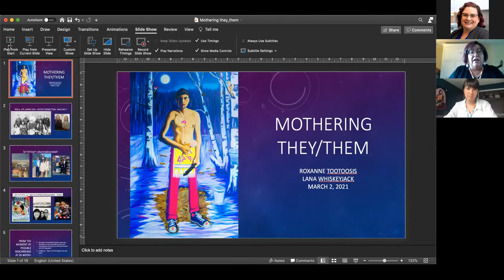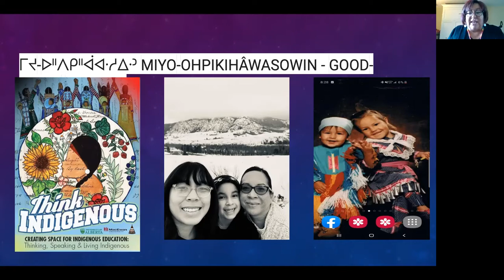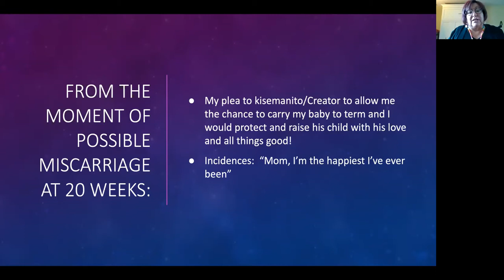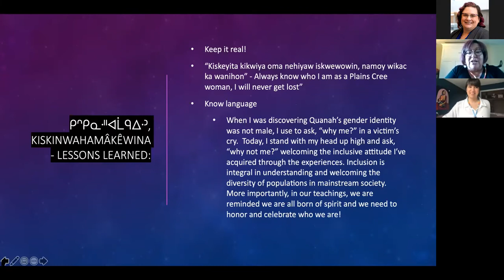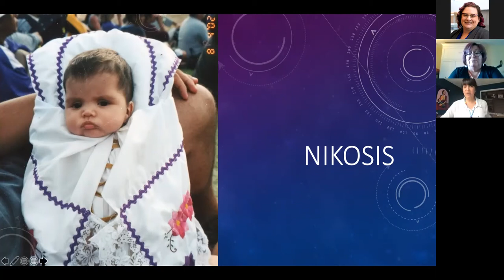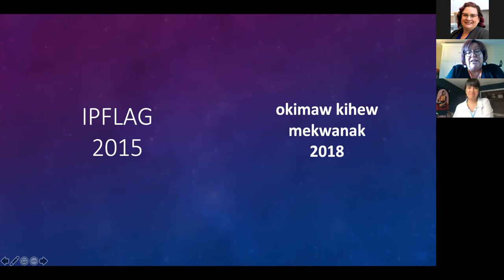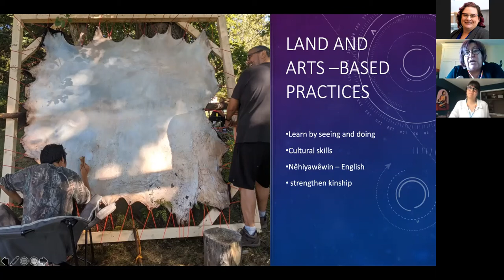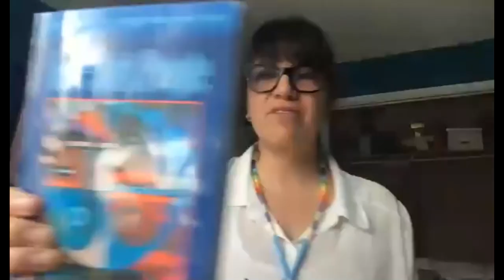Mothering They/Them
Lana Whiskeyjack and Roxanne Tootoosis share stories and wisdom about the challenges and joys of traditional Cree mothering, and supporting their children in a world that has been shaped by colonization and forced assimilation. Recorded on March 2nd, 2021 as part of MacEwan University’s Pride Week, this event invites participants to reflect on ceremony, tradition, acceptance and love in their parent-child relationships.